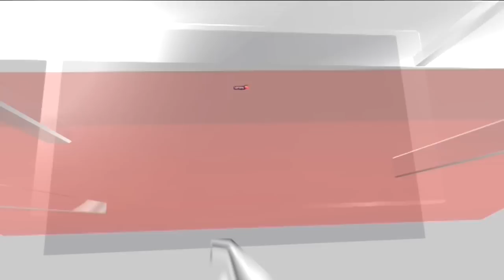Adipurush | Adipurush Trailer: Prabhas, Kriti Sanon And Saif Ali Khan Bring The Ramayana To Life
The trailer of Adipurush released on Tuesday afternoon. Adipurush, directed by Om Raut, is based on the timeless tale of the Ramayana and it stars Prabhas as Raghav, Kriti Sanon as Janaki, Sunny Singh as Shesh and Devdatta Nage as Hanuman. The film also stars Saif Ali Khan as the antagonist Lankesh. The trailer begins with a voiceover introducing us to Raghav's character (played by Prabhas). The three-minute long trailer encapsulates the essence of Ramayana. It has glimpses of the some of the most pivotal scenes of the Ramayana - the Sitaharan scene (featuring Saif Ali Khan as Lankesh and Kriti Sanon as Janaki), Hanuman carrying Sanjeevani Buti, to the building of the Ram Setu scene, the trailer has it all. The trailer ends with a scene of Saif Ali Khan laughing evilly. The epic battle between Raghav and Lankesh will unfold in the film.

n18oc_shorts